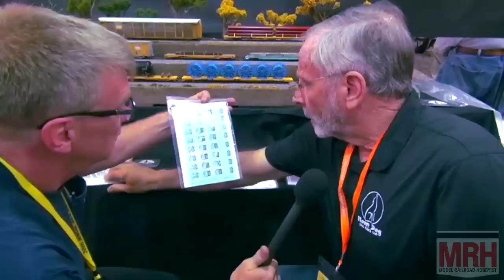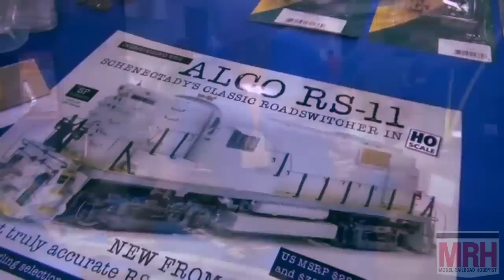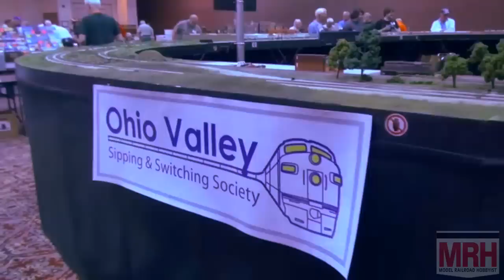Whats Neat in model railroading | September 2018 Model Railroad Hobbyist | Ken Patterson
- MRH columnist Ken Patterson's September 2018 What's Neat column

- St. Louis Railroad Proto Modelers meet
- Visit with manufacturers
- Interviews with modelers
- Look at all the models on display
- Plus some model runbys ...

Get even more great how-tos for model railroading on the Model Railroad Hobbyist website. This video is just part of the FREE September 2018 issue of Model Railroad Hobbyist magazine.